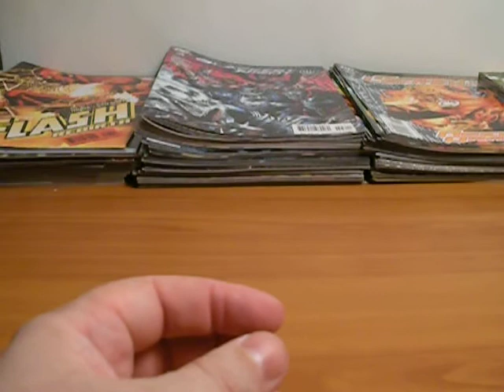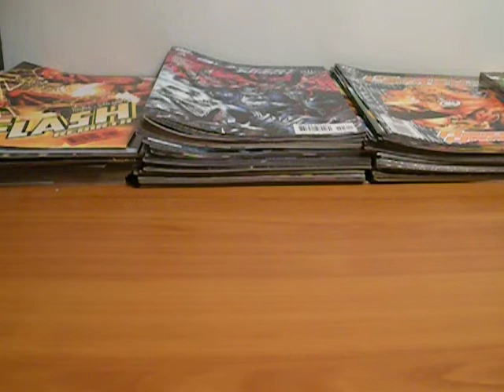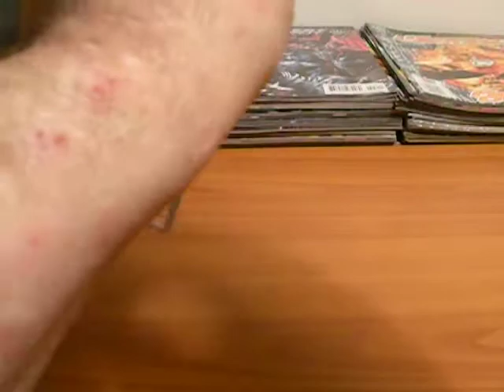Hi, I'm Back Transformers G1 Defensor Review pt.1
I'm back with a new review, plus I will have some more reviews coming up.